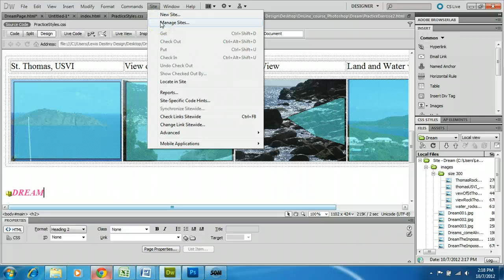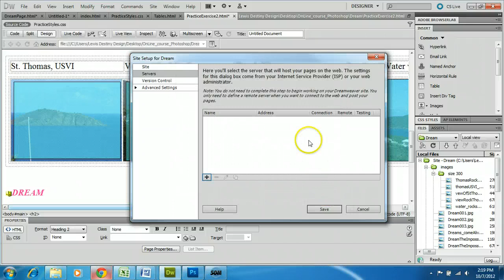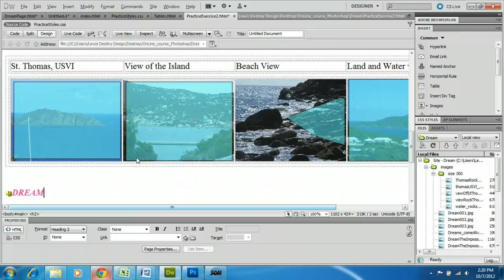Dreamweaver CS5 FTP to connect to a server